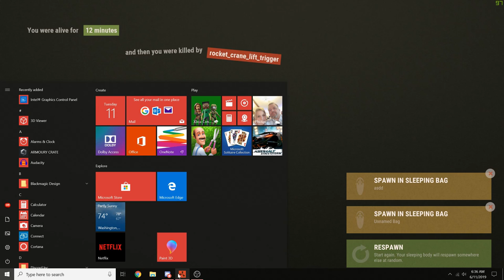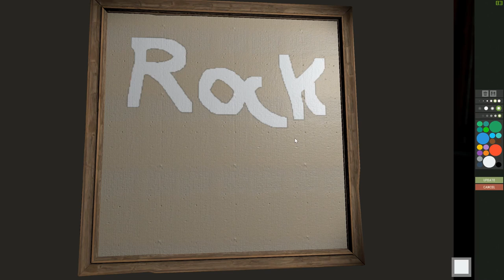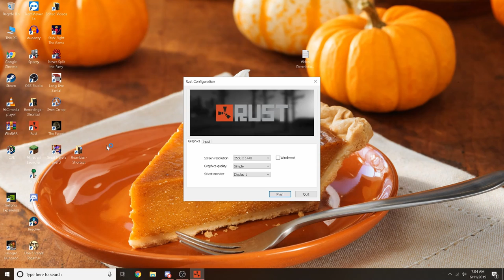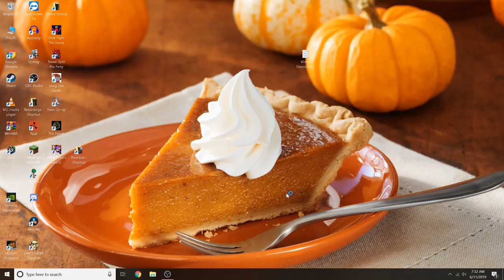Rust Duo Ep7 S2 Helicopter Rescue